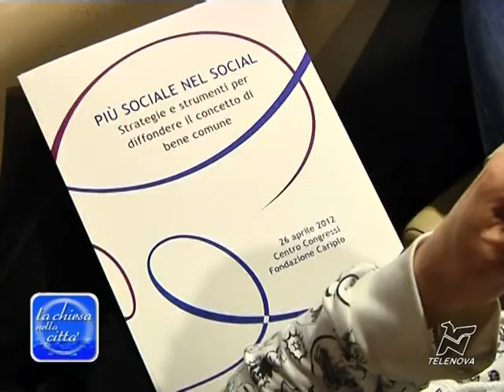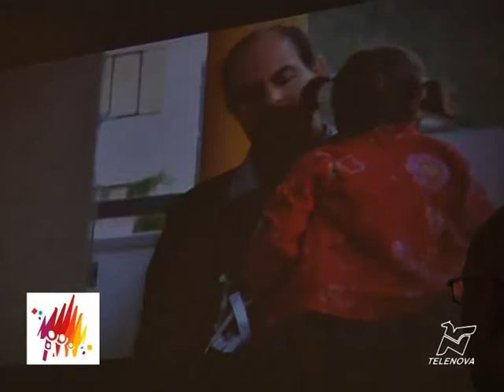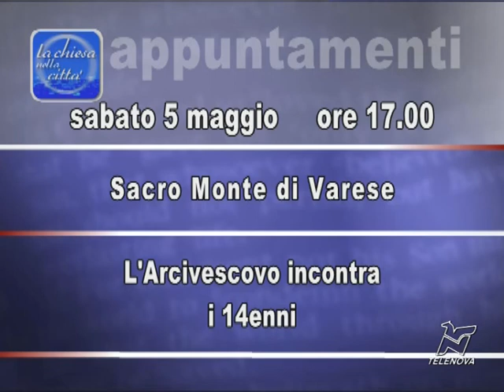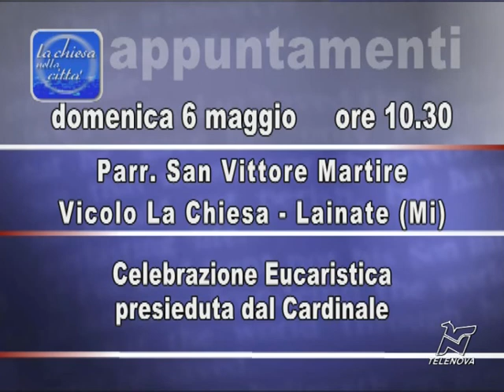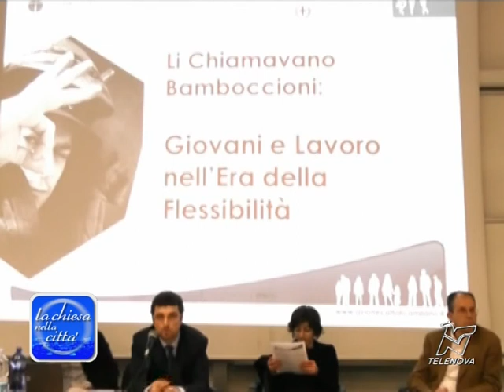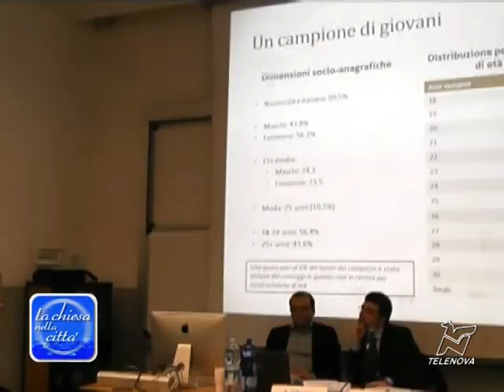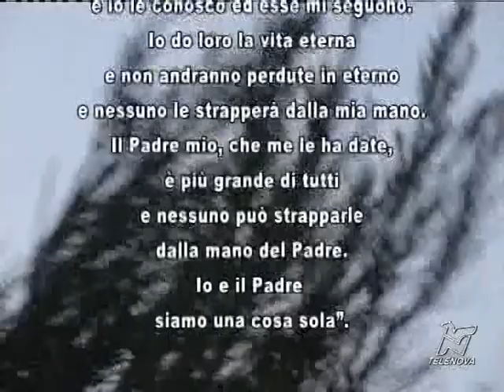26 aprile 2012 la Chiesa nella Città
- il card. Scola annuncia l'avvio del nuovo Fondo Famiglia Lavoro
- il card. Antonelli a Milano, in un convegno dedicato a Family 2012
- i chierichetti in Duomo incontrano l'arcivescovo
- intervista ai due vicepresidenti di Azione Cattolica Ambrosiana sull'occupazione giovanile.
- presentazione del libro sull'Osservatore Romano, alla Fondazione Corriere della Sera, alla peresenza del card. Scola.
- Fotografia: una mostra di Margherita Lazzati in Ambrosianeum
- il Vangelo, con commento di mons. Stucchi, Vescovo ausiliare